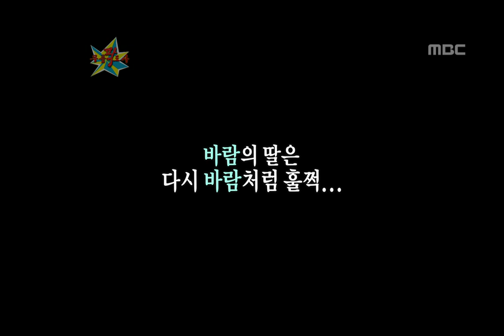The Guru Show, Han Bi-ya(2) #14, 한비야(2) 20090819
방송시간  (수) 오후 11:05~

2009년 8월 10일 출국 공항/ 한비야 시청자들에게 인사